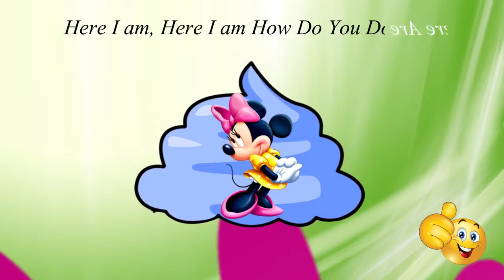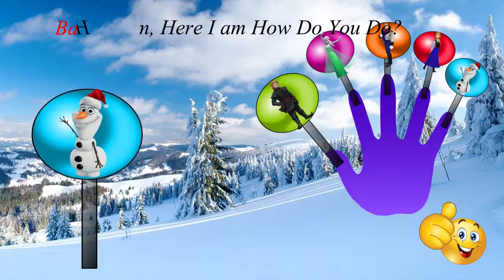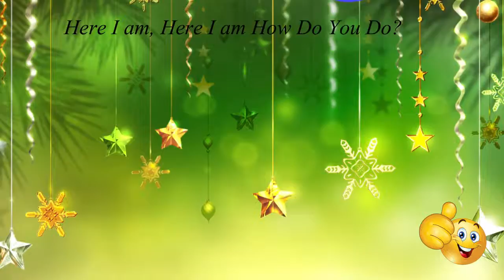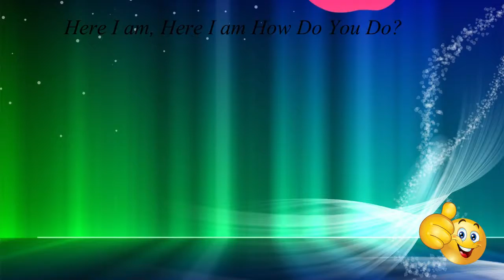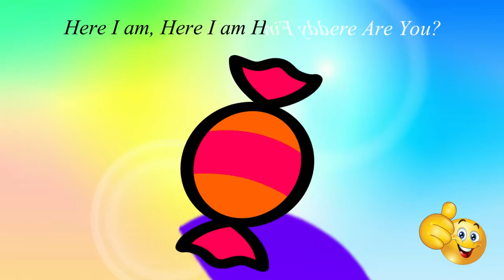Penguin Lollipop Cartoon Finger Family Song || Kids For Nursery Rhymes Collection